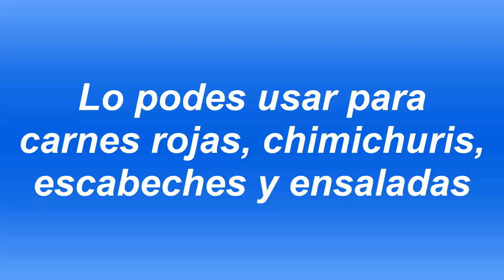Como hacer Vinagre de Vino TINTO CASERO!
Aprende cómo hacer vinagre de vino tinto casero en este video fácil y rápido. Ahorra dinero y disfruta de un delicioso vinagre hecho en casa para tus ensaladas y platos favoritos. Sorprende a tus amigos y familia con este delicioso condimento hecho por vos mismo. ¡No te pierdas este tutorial sencillo y práctico para hacer tu propio vinagre en casa!

Ingredientes:
-Vino (Blanco o Tinto) que ya no vas a consumir, puede ser sidra
-Agua pura
-Vinagre (de cualquier tipo=
-una ramita de Romero o Laurel

Pasos:
1. En un recipiente colocamos el Vino o Sidra, como este tiene más de 14% de graduación de alcohol lo vamos a rebajar con agua
2. Agregamos la misma cantidad de agua aproximadamente, puede ser un poco más de vino que de agua.
3. Agregamos tu especia de preferencia (Laurel, romero, etc.)
4. Tapamos con una tela y dejamos reposar por al menos 30 Días en un lugar oscuro y templado
5. Luego de 30 días Notaremos una capa blanca arriba de tu vinagre casero, esta nata es normal y son las madres del vinagre, las podemos usar para fermentar tu próxima tanda de vinagre casero.
6. Colamos el vinagre ya listo antes de usar, lo podemos hacer con una tela o colador.
7. A disfrutar de este delicioso vinagre en tus comidas.

Podes experimentar con distintas proporciones y especias.

SUPER FACIL!